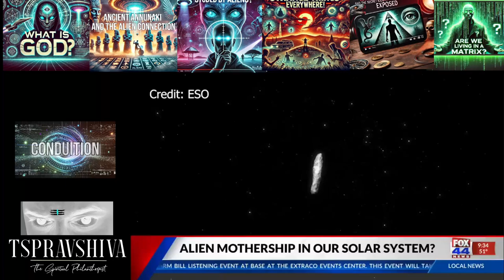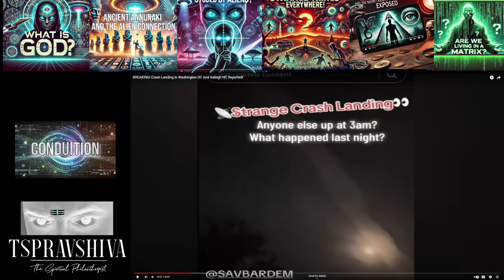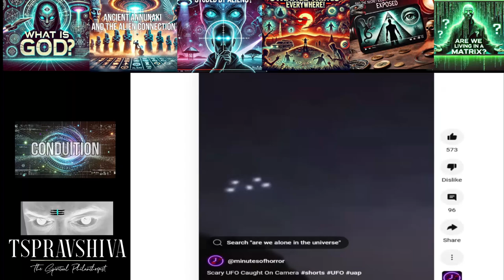Alien Mothership and Drones Invading US Military Airspace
Welcome to Conduition: The Nexus of Reality and Intuition

Explore the hidden connections between our physical world and the unseen dimensions of perception, consciousness, and simulated reality. Conduition delves into the mysteries that blur the lines between science, philosophy, and the metaphysical. From theories about simulation and parallel universes to the role of intuition in navigating the unknown—our channel guides you through the intersections of knowledge and the unexplained.

Join us on a journey that challenges the boundaries of what we know and what lies beyond. If you're captivated by the surreal, the philosophical, and the uncharted, this is your new intellectual home.

SUNY Empire State University - 2024
M.S. Computer Science and Cybersecurity
SUNY Empire State University  -2016